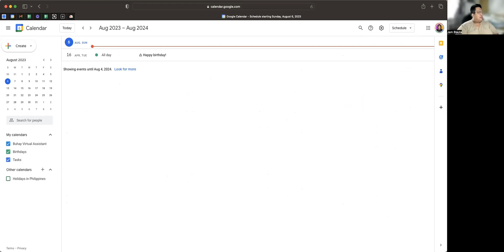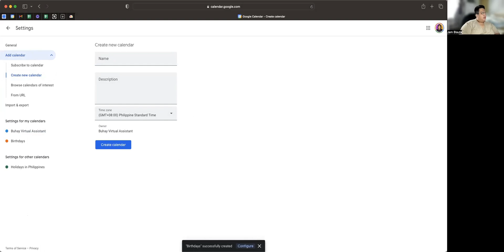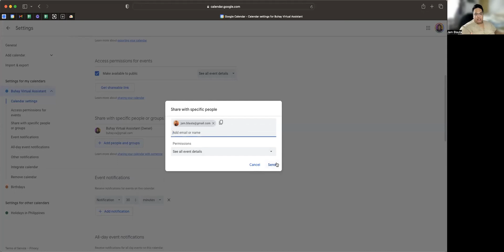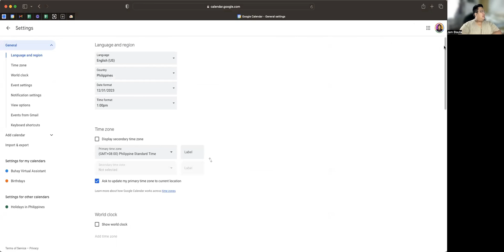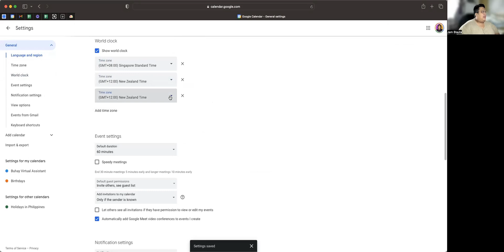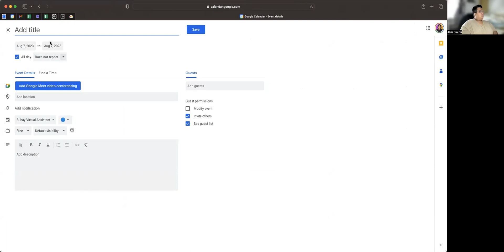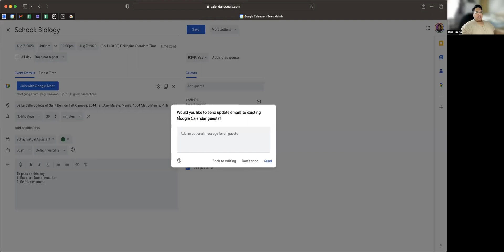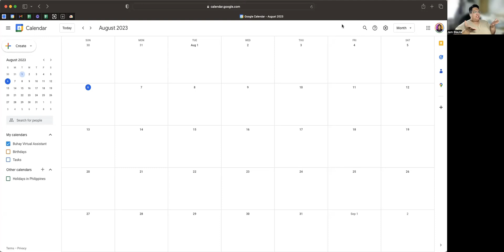Basic Google Calendar Tutorial for Virtual Assistants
FREE 0 TO VA CHALLENGE
FREE VA LEARNING CENTER!